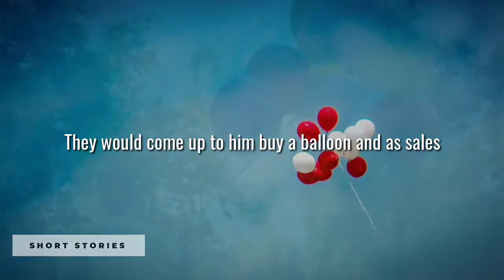Best motivational story ever heard | very Short story | the balloons | short stories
this is a very short and small motivational story of a balloon seller and a little boy. this story explains the secret to success in life. the success of person depends on his determination, mindset and attitude towards Life.
short stories
motivational story
inspirational story
moral stories
very short stories
the balloon seller

Section 52 of the Copyrights Act, 1957 provides for certain exceptions to infringement of copyright and the said provision allows limited use of copyrighted works without the permission of the copyright holder.
It allows use of copyrighted work along with some amount of value addition to the original copyrighted work. Such value addition / education purpose, transformation in the said copyrighted work shall not amount to violation of copyright of the original work.